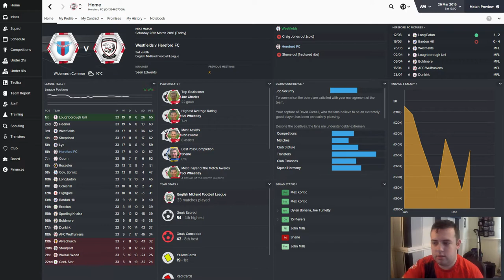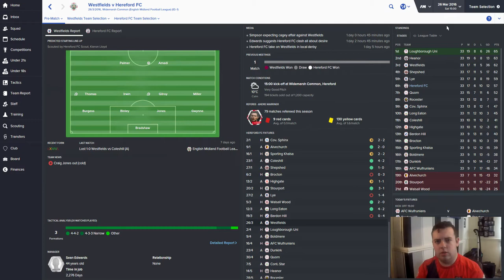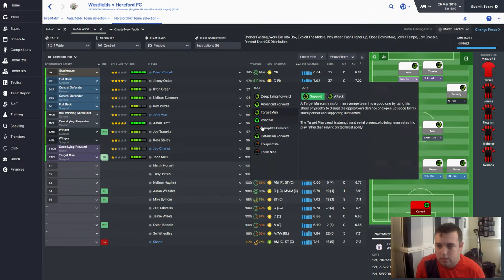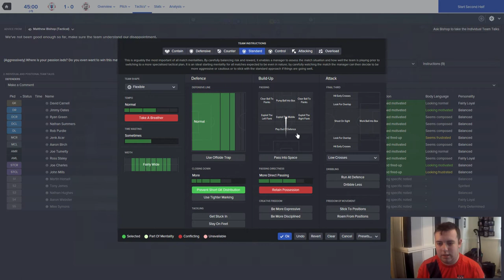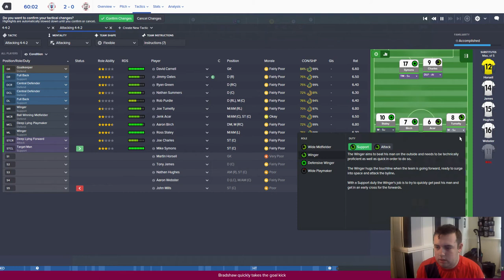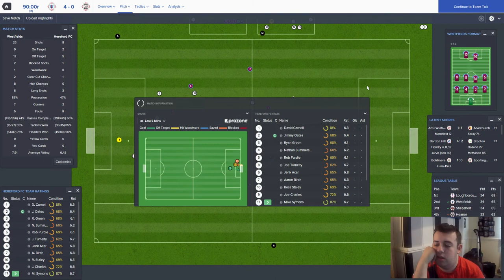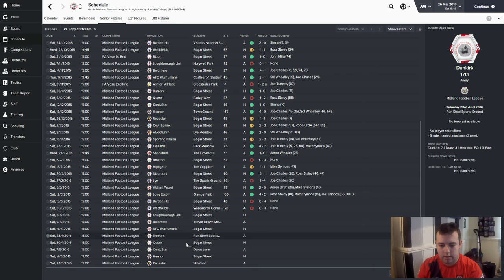FM16 | Hereford FC | From The Ashes #6 | PIKACHU, GO!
In this Football Manager 2016 series, I try to take Hereford FC from the depths of non-league football to Premier League glory after the club restarted following Hereford United's financial troubles.